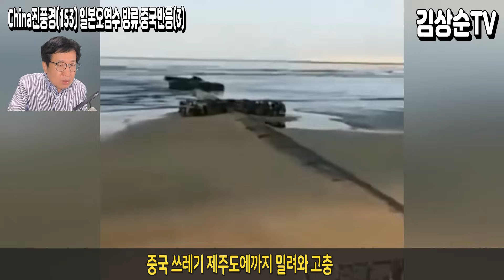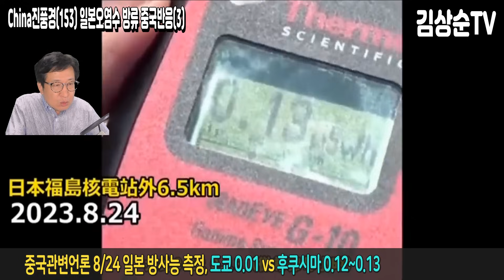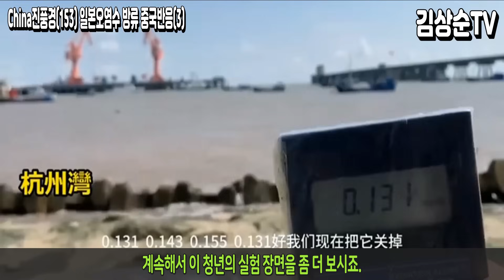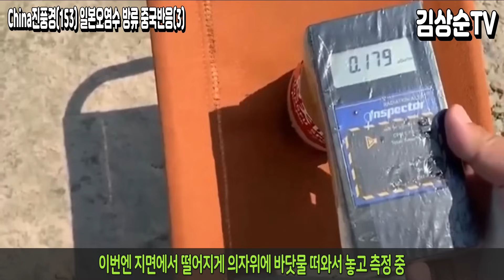일본오염수방류중국반응(3) 썩은 지하 오염폐수도 농업용수로, 뻔뻔한 오염폐수 무단 해양방류, 저장성 항저우만 vs 후쿠시마 방사능 측정 비교 결과는?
안녕하세요, 김상순TV입니다. 일본 오염수 방류 중국반응 세 번째는 중국의 오염폐수 방류와 항저우만 방사능 측정 지수편입니다. 세 가지 주제로 설명 드리겠습니다.
1) 중국의 뻔뻔한 오염폐수 무단 해양방류
2) 지하 오염폐수도 중국의 농업용수
3) 중국 저장성 항저우만 vs 일본 후쿠시마 방사능 측정치 비교

일본 오염수 방류와 중국반응 시리즈 네 번째는 중국의 원전 현황에 대한 내용을 준비하겠습니다. 영상 보시고, 어떤 생각이 드셨나요? 댓글로 소통하시죠. 감사합니다.

○ 유튜브 정책에 따른 올바른 댓글 달기:
상호 존중과 수준 높은 댓글 문화를 위해 동참해 주세요.
1) 삭제 대상: 욕과 비속어 금지, 광고 댓글 금지, 종교홍보 금지, 링크 금지(보이스피싱 방지 등), 우마오당 혐한 발언과 물타기 댓글.
2) 차단 대상: 인신공격, 명예훼손, 유언비어, 선전 선동, 음모론 맹신론자 댓글.

1) 국내송금: 김상순 우리은행(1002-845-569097) 카카오뱅크(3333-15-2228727).
2) 해외외환송금: Woori Bank(Bulgwangdong BR.), 계좌번호(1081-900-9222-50), SWIFT(HVBKKRSEXXX), 은행전화(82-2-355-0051), 예금주 KIM SANG SOON(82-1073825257).

○ 김상순TV 소개
1)채널 3대 목표: 대한민국의 국민안전, 국익수호, 국격제고(提高)를 위한 소통 채널
2)중국: 전략적 용중론(친중반대, 전술적 반중), 경제의존 탈중국화, 중국시장 내수화
3)안보: 자주국방강화, 한미동맹강화, 다자동맹강화
4)국제관계 대외전략: 당당한 선진강국, 한미일중러 5강외교 전개